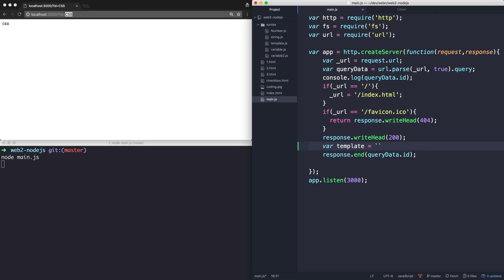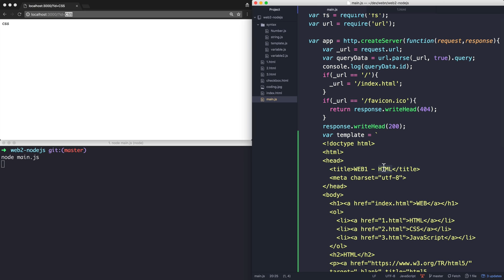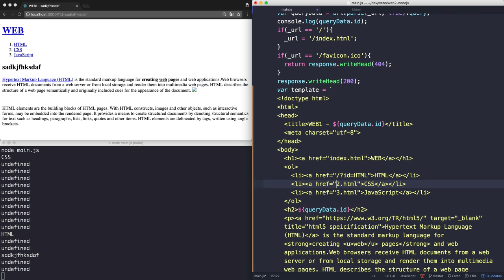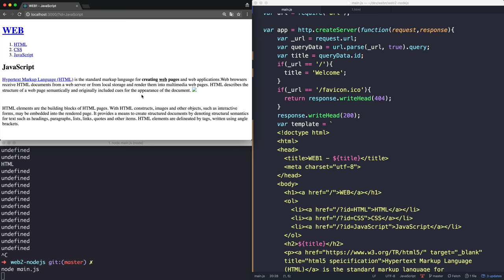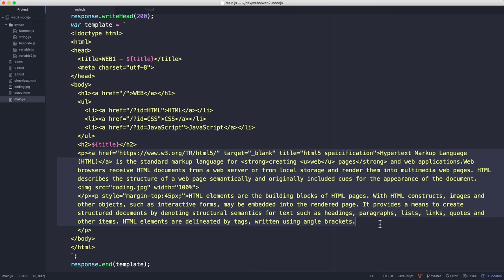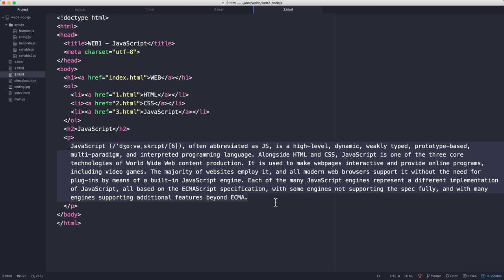Node.js-11.App 제작-동적인 웹페이지 만들기